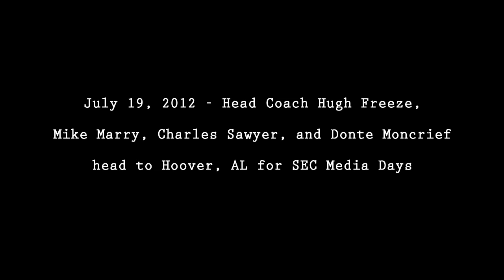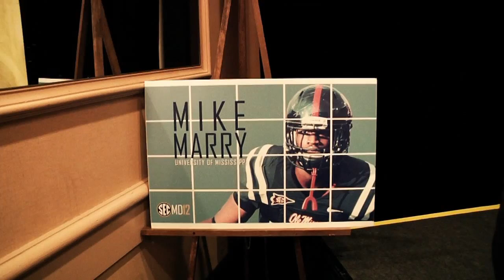THE SEASON: Ole Miss Football - SEC Media Days